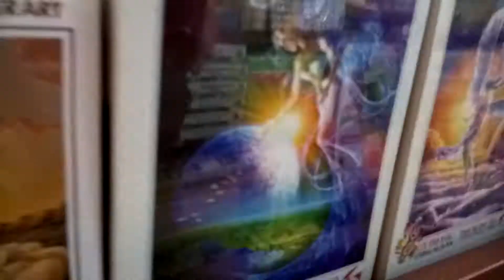Книжный магазин FAHASA в BIG C